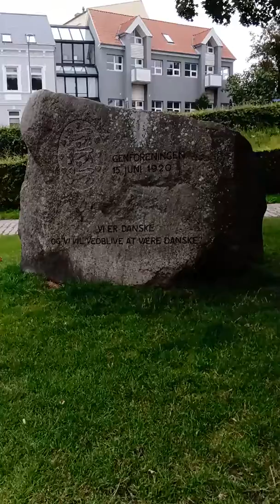Sønderborg august 2019